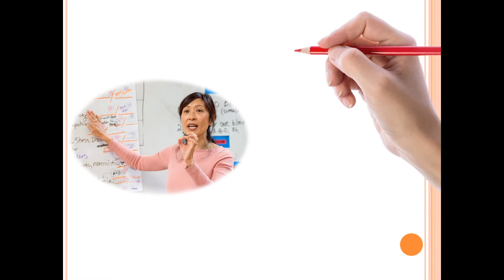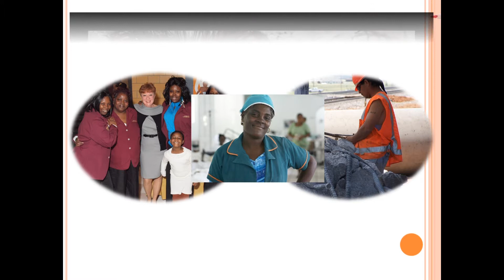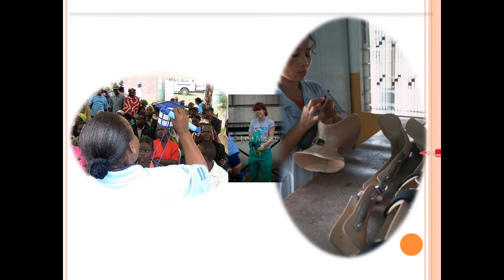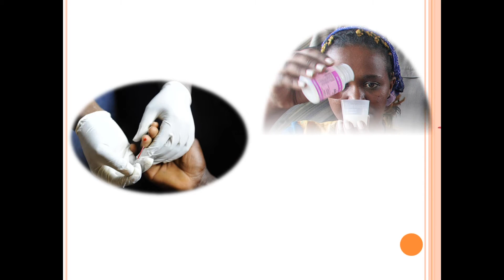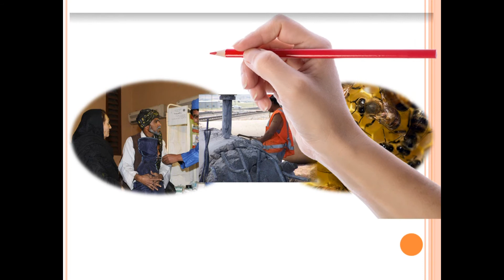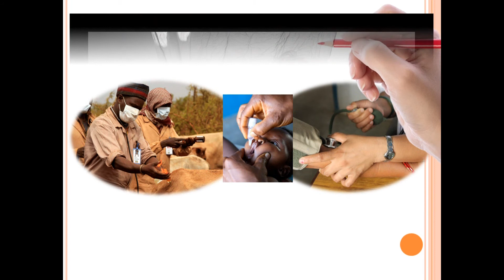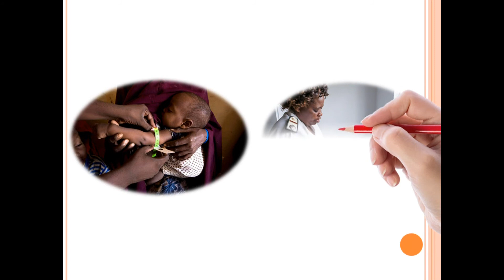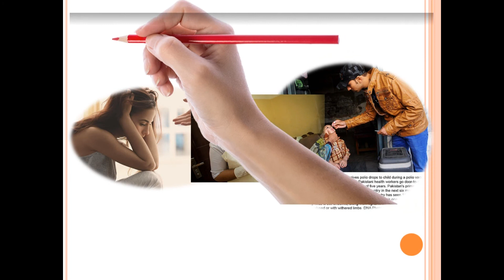Health and Psychology 2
Every day we upload different but practically necessary information here.